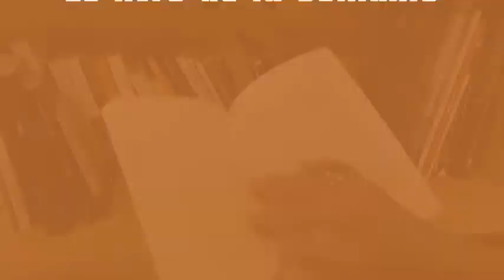Le Livre de la semaine : le consentement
Le Livre de la semaine : le consentement &nbsp;de Vanessa Springora (Grasset) par Muriel Mingau.